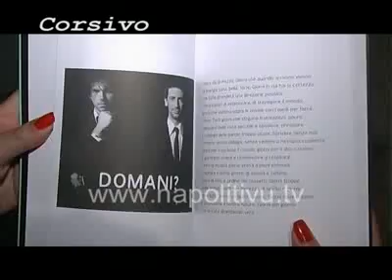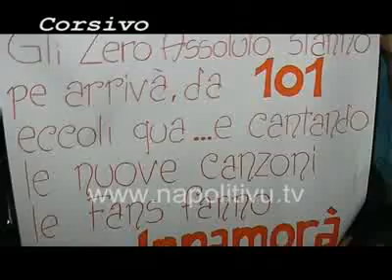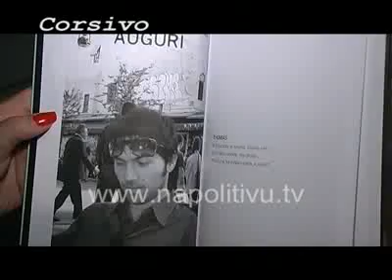Corsivo: Zeroassoluto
Thomas e Matteo sono tornati a Napoli per presentare "Sotto una pioggia di parole"